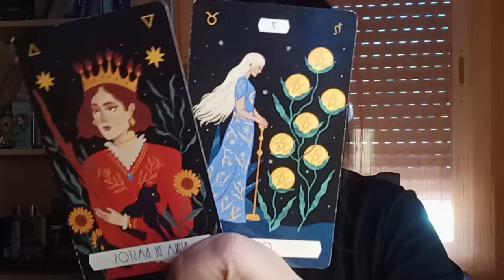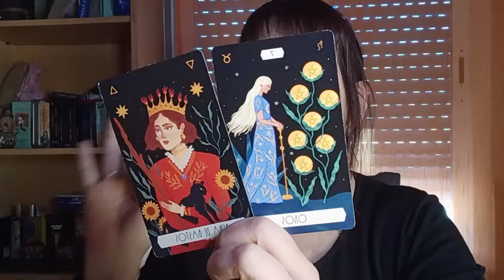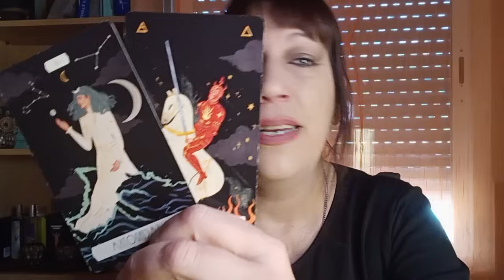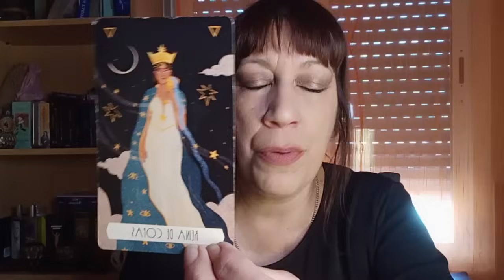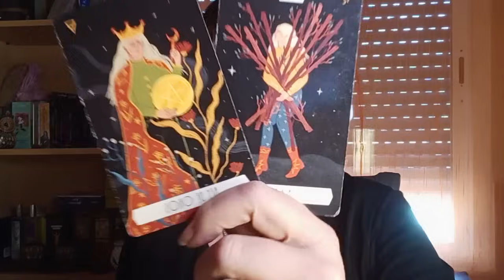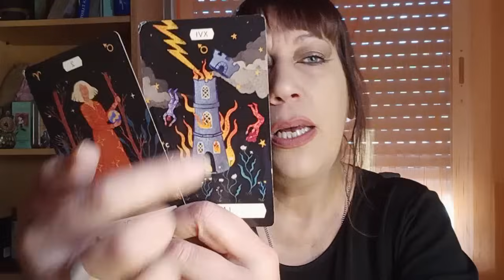TAURO 😱TOCASTE EL INFIERNO🔥PARA AHORA TOCAR EL PARAISO🪷...